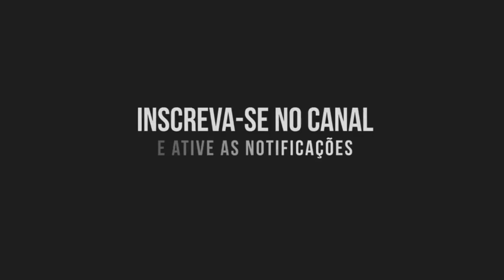Como Harmonizar Uma Melodia no Violão/Guitarra - Um Acorde Para Cada Nota - Aula de Harmonia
Nesse vídeo eu ensino um exercício para violão guitarra para harmonizar a melodia para que você  possa cria seus arranjos de forma simples e prática

Não fique preso somente a essa dica do vídeo, procure desenvolver ideias próprias  e assim melhorar sua musicalidade.